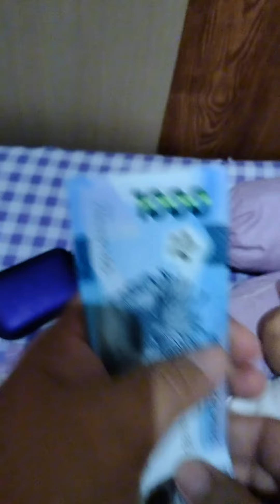mahalin natin ang mga asawa natin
Deserve mo ito asawa ko 🥰😘

Para sa lahat ng may asawa na..ma appreciate sana natin ang sakripisyo ng mga asawa natin 😊

Share mo rin ito sa iba 😊